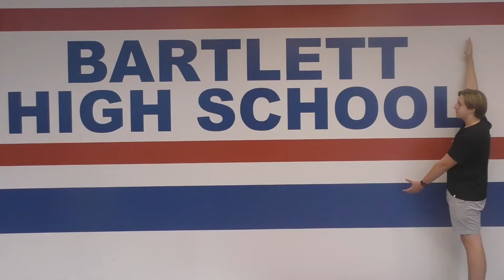Pop On Pop Off